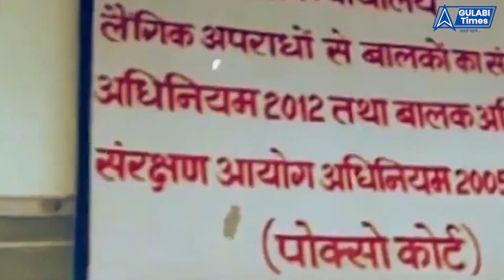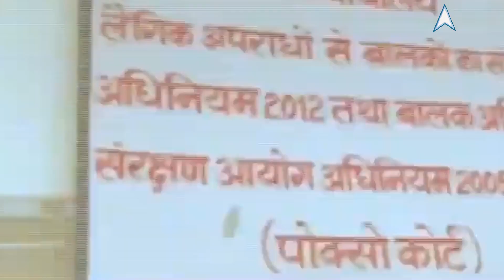MLA Johari Lal Meena काा बेटा निकला रेपिस्ट Pocso Court की बड़ी कार्रवाई!